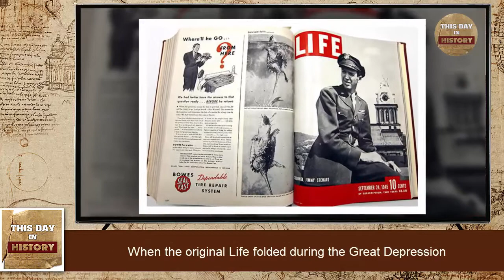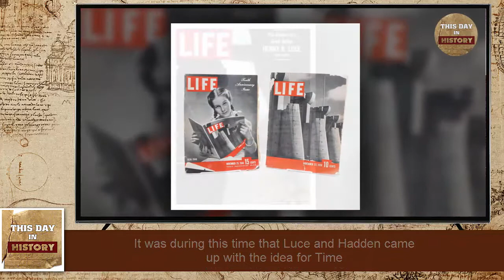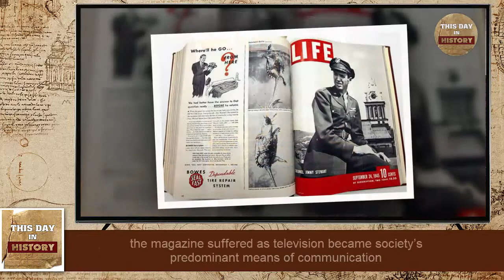First issue of “Life” is published November 23, 1936 - This Day In History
On November 23, 1936, the first issue of the pictorial magazine Life is published, featuring a cover photo of the Fort Peck Dam's spillway by Margaret Bourke-White